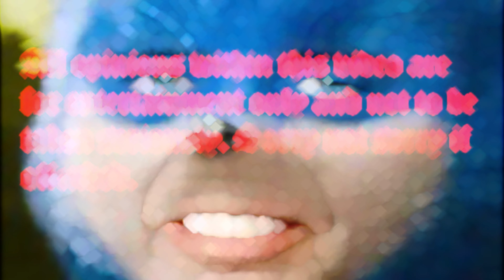Karen Mode Activated!!!! (Reaction)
This video we see Karen's get angry over the smallest things .

Upload: Every Week
Stream on YouTube: Whenever